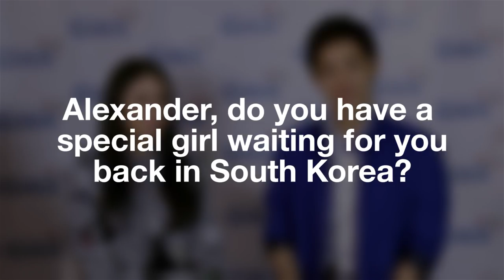Heart Evangelista recommends Pinay actresses to Alexander Lee for potential girlfriend | PEP TALK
Alexander Lee says he's open to have a relationship with anyone, even a fan.